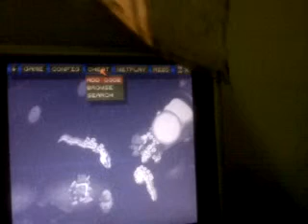King calamin Blooper feo Boss rush (Super mario rpg)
que tal gente aqui train heartnet duel reanudamos nuestro boss rush ahora no toca pelea con el Blooper mas feo de toda la saga de super mario se me habia olvidado feo que era ese blooper